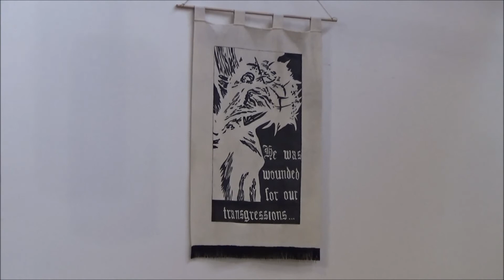April 2, 2021 Good Friday English Service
Pastor Randy Meissner
St. John's Evangelical Lutheran Church
10759 96 Street NW
Edmonton Alberta Canada T5H 2J7